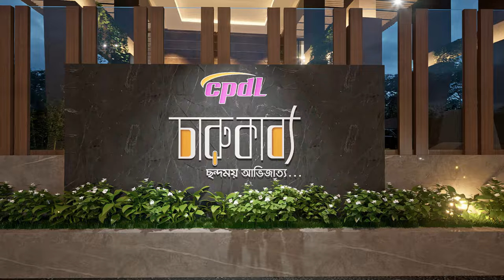CHARUKABYA by CPDL - Premium Lifestyle in Chattogram (3d Animation)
Developed by: CPDL
Location: 40, ROAD:03, O.R. NIZAM ROAD R/A, CHATTOGRAM
Design Concept & Development: Maverick Eye Architects, 2022
3d Animation: Maverick Eye Architects, 2022